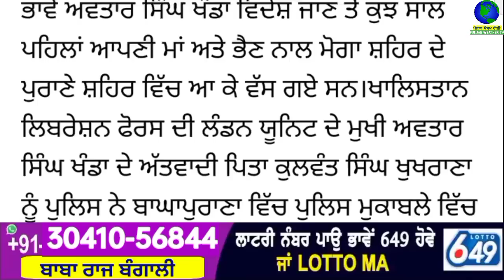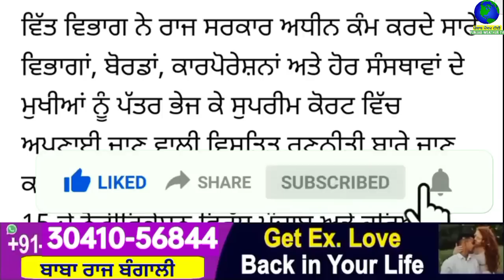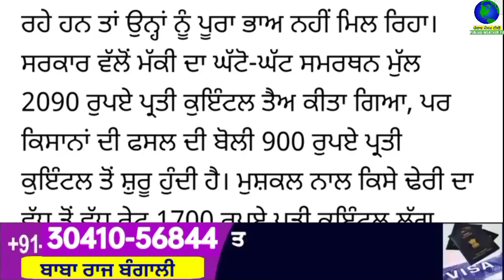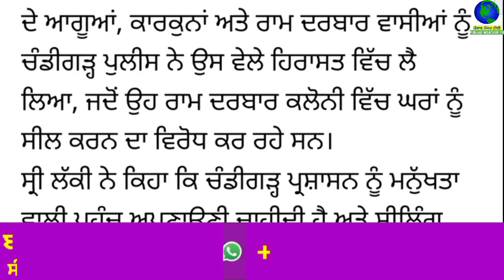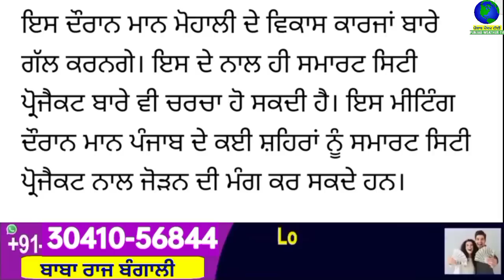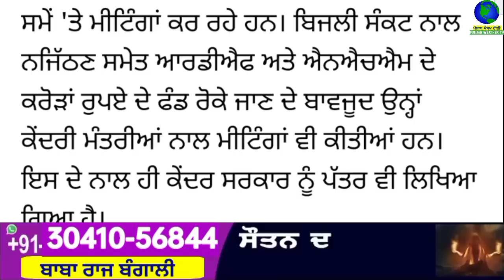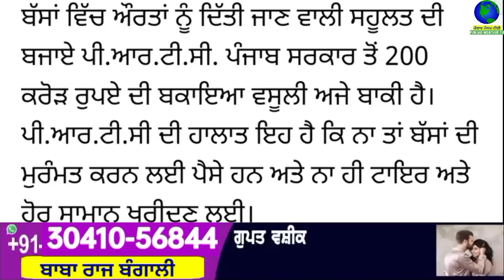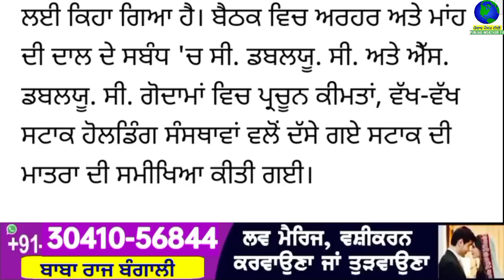Big News of Punjab | 15 ਜੂਨ 2023 | Punjabi News | 15 June 2023 | PUNJAB WEATHER TV | Afternoon